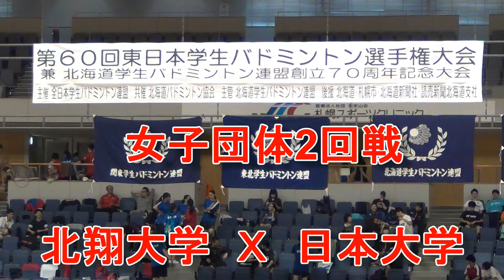【バドミントン】平成29年東日本学生 女子団体2回戦 北翔大学Ｘ日本大学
平成29年東日本学生選手権大会
女子団体2回戦　　北翔大学Ｘ日本大学
①　Ｓ1　北翔大学（21-12　・　21-5　）日本大学
②　Ｓ2　北翔大学（15-21　・　21-14　・　21-15　　）日本大学
③　Ｄ1　北翔大学（21-17　　・　21-19　）日本大学

2017/8/27　札幌きたえーる